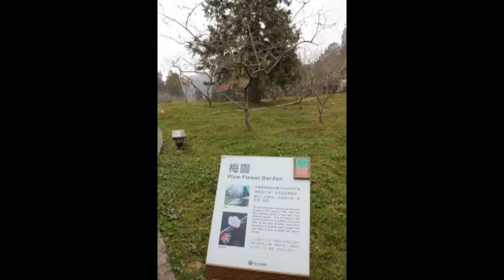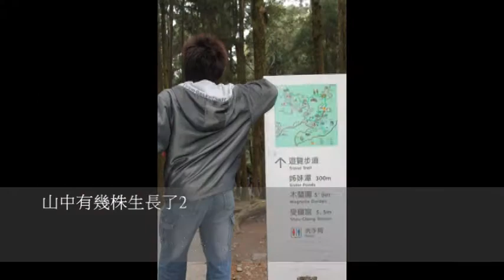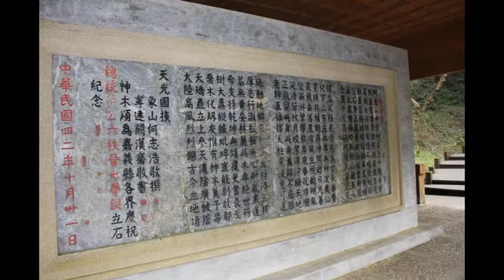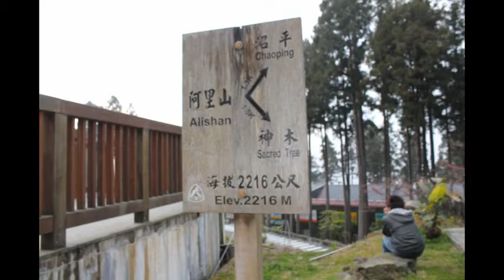感動100阿里山。愛很簡單